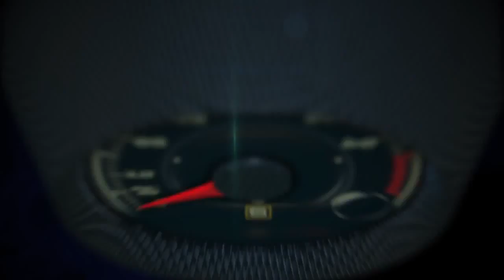Autos 0 60 FAMA Magazine Awards en el Auto Show de New York